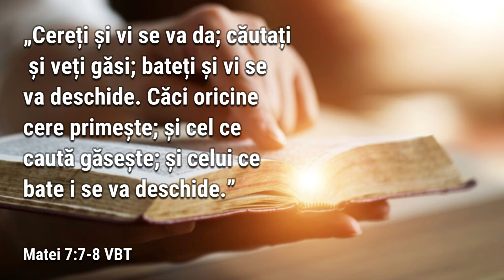SĂ CEREM ÎMPLINIREA FĂGĂDUINȚELOR LUI DUMNEZEU - 27 martie | Cu Dumnezeu în zori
„Cereți și vi se va da; căutați și veți găsi; bateți și vi se va deschide.
 Căci oricine cere primește; și cel ce caută găsește; și celui ce bate i se va deschide.” Matei 7:7-8 VBT

«Căutați.» Să nu dorim numai binecuvântările Sale, ci pe El, personal. «Împrietenește-te dar cu Dumnezeu și vei avea pace.» (Iov 22:21). Caută și vei găsi. Dumnezeu te caută și orice dorință pe care o simți de a veni la El nu este altceva decât, îndemnul Duhului Său. Ascultă de acest îndemn. Hristos mijlocește pentru cel ispitit, rătăcit și lipsit de credință. El caută să te aducă în tovărășie cu Sine. «Dacă Îl vei căuta, Îl vei găsi.» (1 Cronici 28:9).

Traducere și note personale de final: Sebastian Ghenghea
Interpretare audio: Daniel Anghel-Cioclu
Editare video: Sebastian Ghenghea
Fundal audio: Edward Elgar - "Nimrod" (din "Enigma Variations")